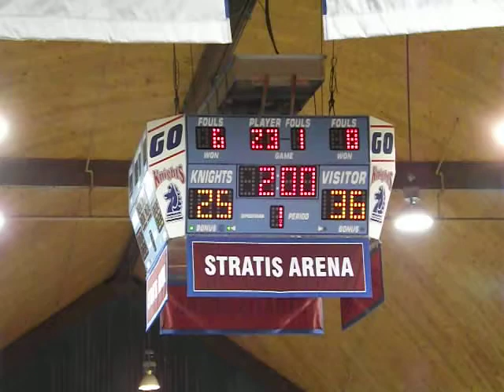CCSU vs Fairleigh Dickinson Men's Basketball - First Half Action - February 02, 2013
Central Connecticut State Blue Devils vs Fairleigh Dickinson Knights
Rothman Center  -  Stratis Arena  -  Hackensack, New Jersey